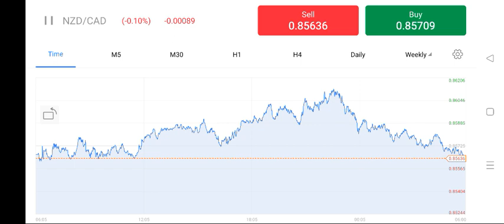NZD CAD Feb 22 Price UP to 0.10% 0.587 USD in 12mins Earn Passive Income by WHITE BIT